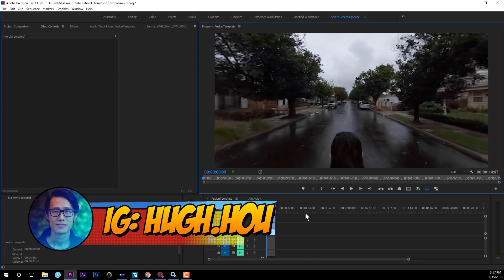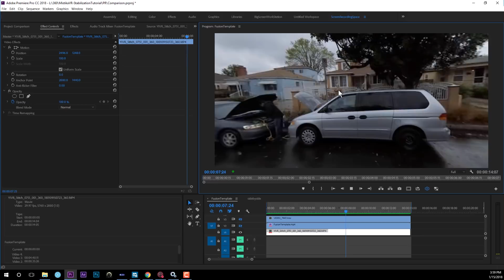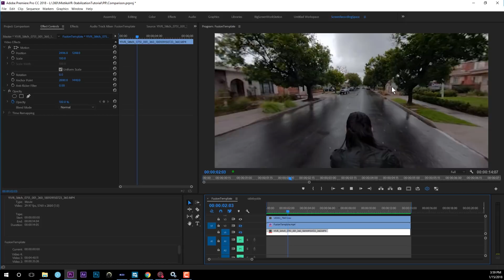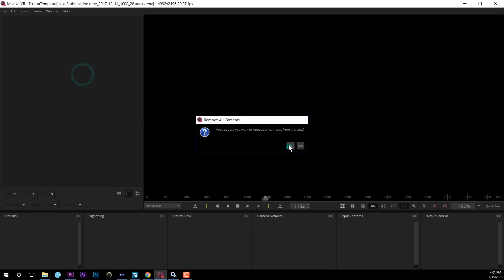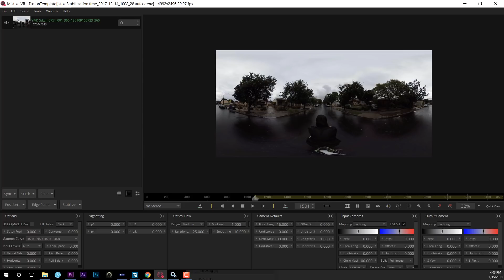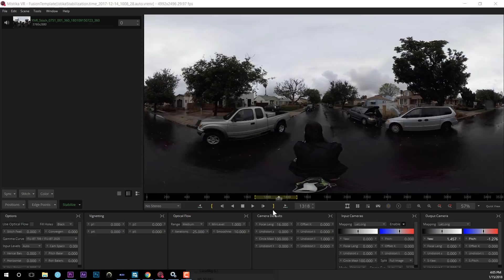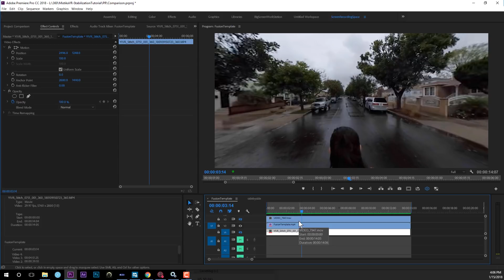Gimbal like 360° Stabilization on ANY camera with Mistika VR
You want to achieve GoPro Fusion or Rylo like Gimbal level stabilization without a physical Gimbal with your 360 cameras? Now you can do it easily in Post Production with the brand new Mistika VR Prioritize Front Stabilization feature.

🎁 SUPPORT ME and SAVE MONEY by getting my 360 gears:
➜ Insta360 ONE (FREE Bullet-Time Bundle)
➜ GoPro Fusion